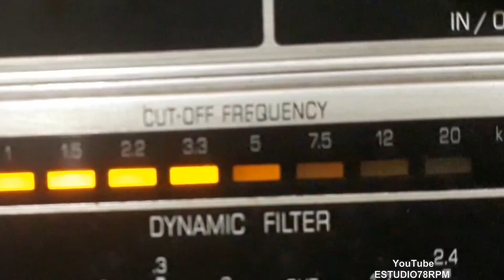CÉSAR NUNES - MANIFESTAÇÃO AO REGEDOR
MANIFESTAÇÃO AO REGEDOR - COMICO de CÉSAR NUNES com CÉSAR NUNES. Disco ODEON RECORD Nº 108.098. Matriz xR631. Tamanho 27cm. Lançado em 1908. * No rótulo não figura a autoria.